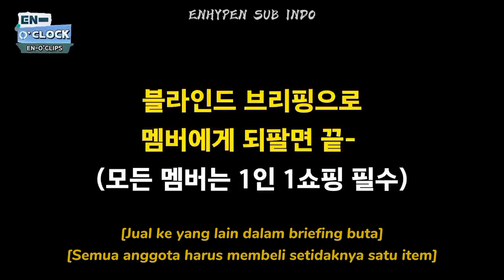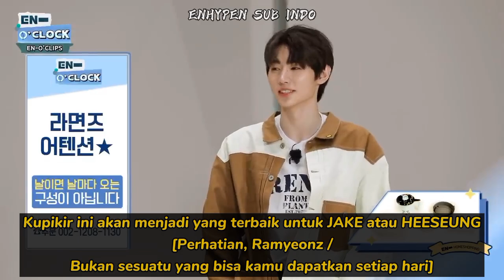[INDO SUB] [EN-O'CLIPS] 판매왕을 향한 ENHYPEN(엔하이픈)의 치열한 눈치 싸움👀 지금 안 사면 후회합니다